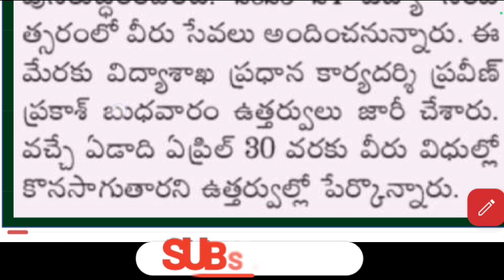DSC 98,DSC 2008 నియామకాలకు , ప్లేస్ సెలక్షన్ కొరకు కౌన్సెలింగ్